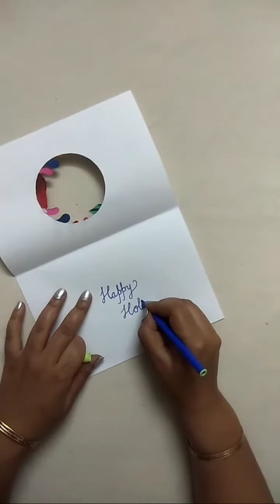Holi craft ideas || home decoration || holi DIY beautiful and innovative ideas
Hello viewers,

If you like this video, please give us your feedback in  comment.Thanks!